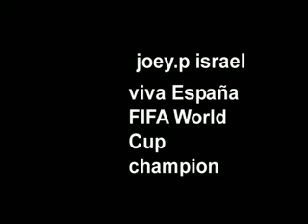viva España fifa world cup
נבחרת ספרד סוף-סוף עם הגביע